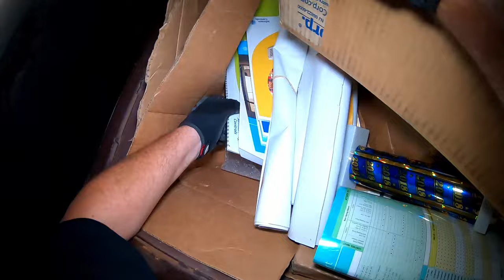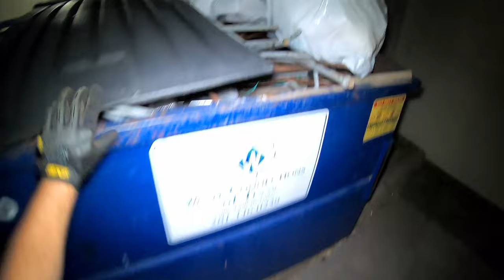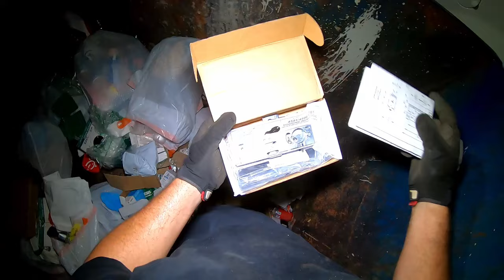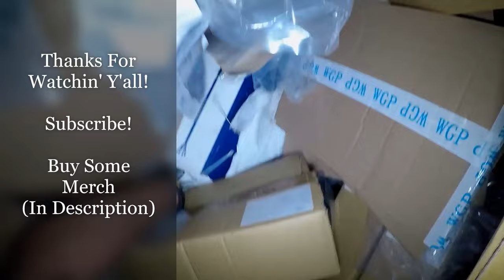Dumpster Diving "Fried Shrimp & Cheese Sticks!"